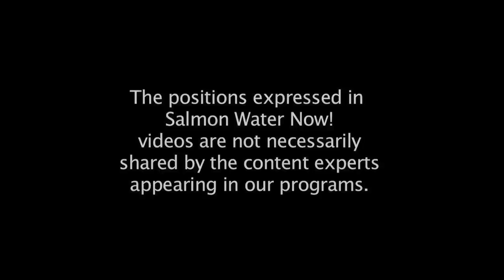California's Delta Challenge Part 1 of 2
There are two inescapable realities about the struggle over water in California.  The first is that the Sacramento Delta, and its health, is the ground zero point in our water politics.  The second is that everyone agrees that the Delta is in serious trouble. The problem impacting every Californian is what to do about it.

The Delta is actually an estuary, a mixing zone where fresh water from rivers far meet salt water coming in from the Pacific Ocean.  It is a nutrient-rich nursery for babies  baby salmon, baby crabs, and hundreds of other species that depend on it to be able to start their lives.  It is the largest and most important estuary on the West coast of both North and South America and it is in serious jeopardy.

The Delta is at the heart of the debate over water in California because of the increasing demands of a few very wealthy corporate agriculture interests in the Central valley.  The Westlands Water District insists on taking ever-increasing amounts of water away from the Delta and they are using their powerful connections in Sacramento and Congress to get what they want.  As you will see in this video, the impact on the health of the Delta has been catastrophic.

There is nothing more important in the struggle to prevent salmon from becoming extinct than to restore the health of the Delta.  The two most pressing questions are: can the powerful agriculture interests be stopped and is there still time to bring the Delta back to good health.